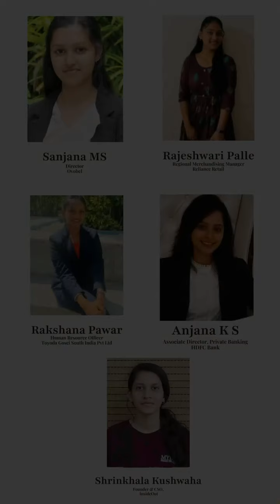MYRA - Nurturing the Next Generation of Women Leaders.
To recognize and reward the vital role of women in society we are celebrating the month of March as Women’s Month. Special scholarships are offered to women candidates who enroll before 31st March 2024.

Discover the empowering journey of future women leaders at MYRA School of Business. Engage with stories from dedicated students, esteemed faculty, and visionary industry leaders. Observe as confidence flourishes and success stories begin to take shape, rewarding the relentless pursuit of excellence.